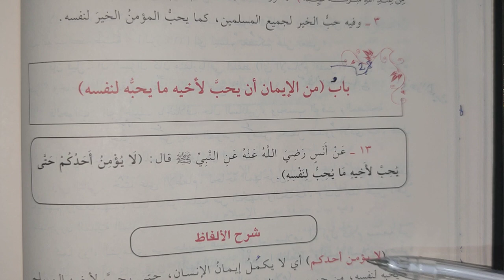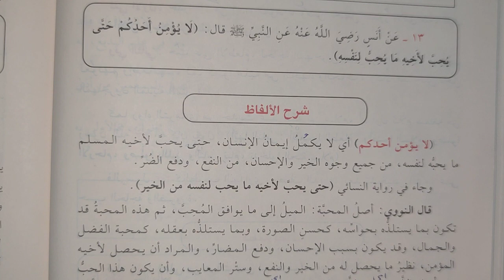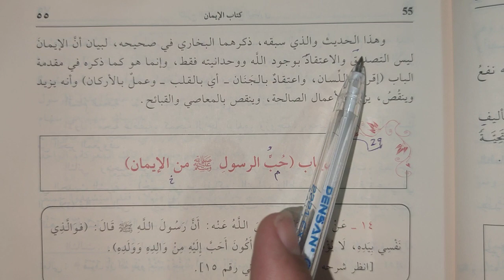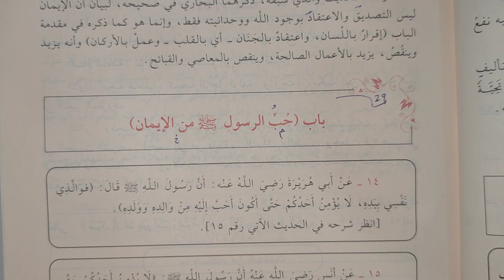Buhari Şerhi 28.ders باب من الايمان أن يحب لأخيه ما يحبه لنفسه (Murat Çelik Elpasuri)